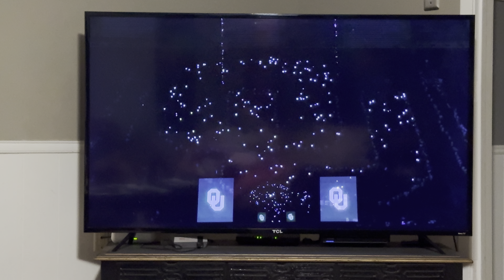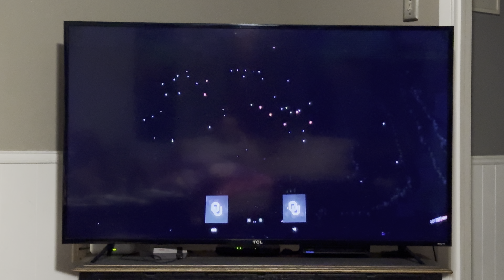OU 2024 Class Kickoff for Class of 2028